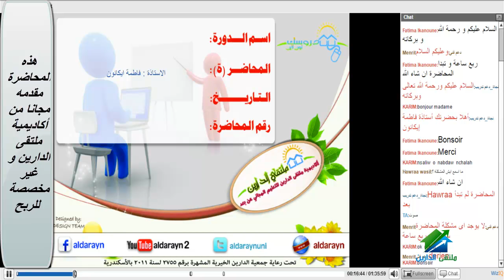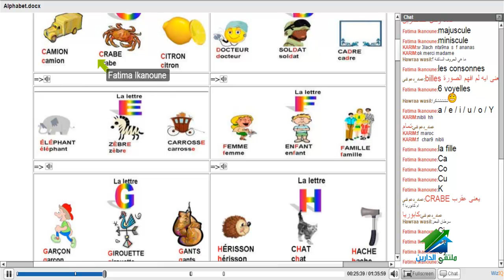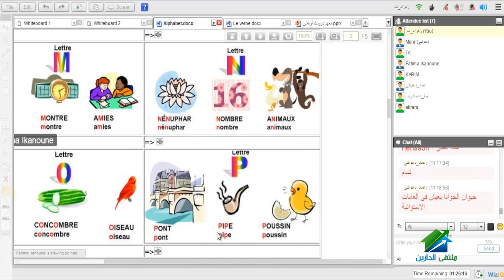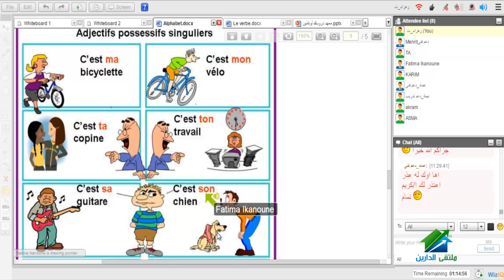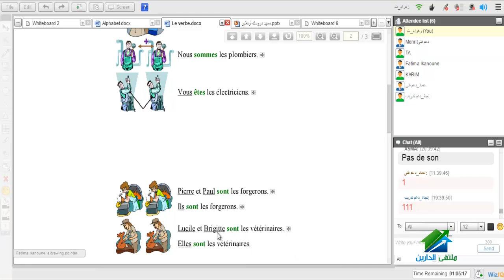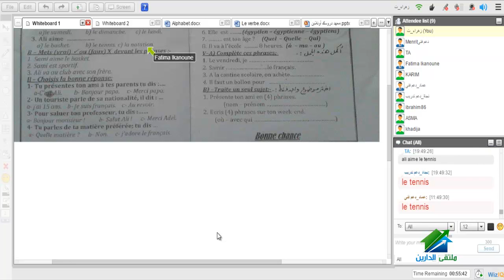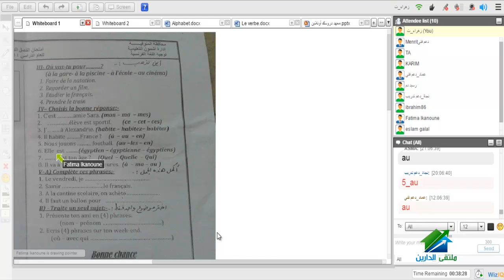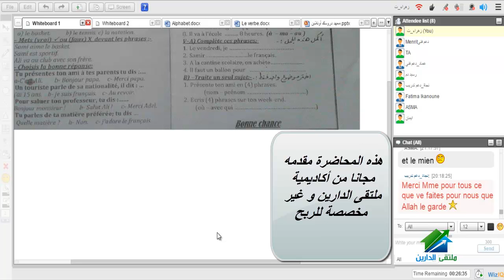اللغة الفرنسية للصف الأول الثانوي | أكاديمية الدارين | محاضرة 12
(¯´'•اللغة الفرنسية للصف الأول الثانوي | أ. فاطمه ايكانون¸.•'´¯) :
الصفحة الخاصة بالدورة
☆.•**••(¯•.صفحة الأكاديمية على الفيس بوك ☆.•**••(¯•._
☆.•**••(¯•.☆للتطوع معنا فى فريق العمل.•**••(¯•.
☆.•**••(¯•.للتطوع للتدريس☆.•**••(¯•.